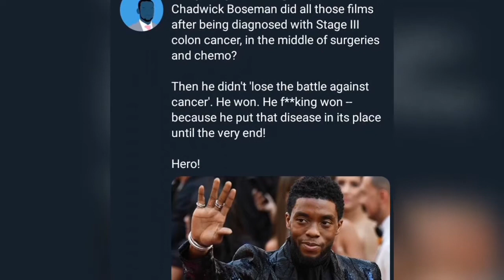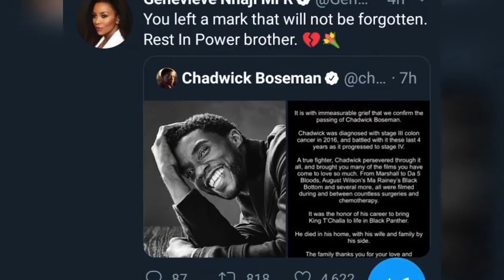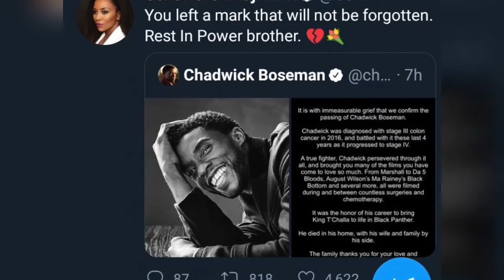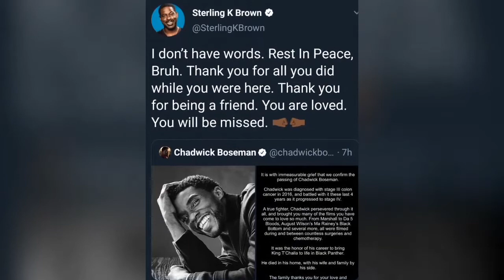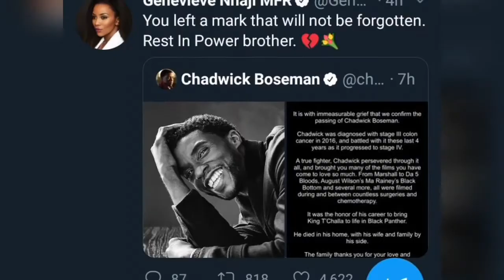R.I.P CHADWICK BOSEMAN || His Life, Family and Career and Social Media Tribute.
A great Legend kicked the bucket on the 28th of August 2020. Tough blow for his family and the world as a whole.
May he continue to Live On.

Also, hit that thumbs up button to show support for this video!